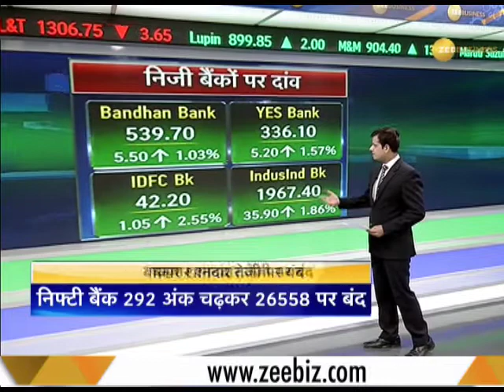Market Update: Buying seen in metal, bank, auto shares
This is a segment of Zee Business which brings to you latest updates. Buying seen in metal, bank, auto shares. Watch this video for more information.